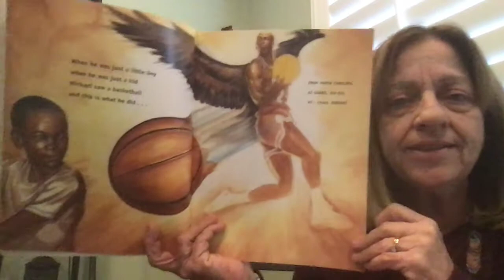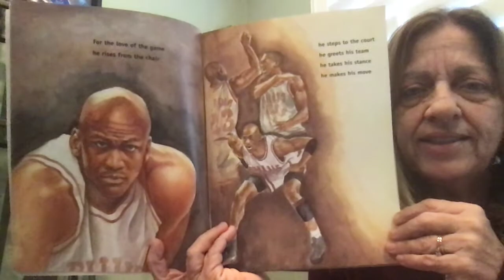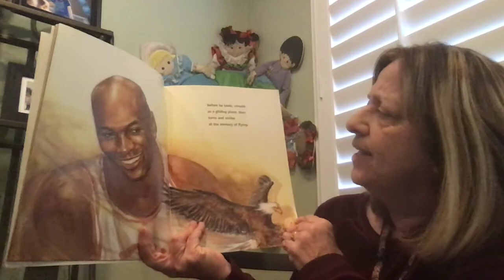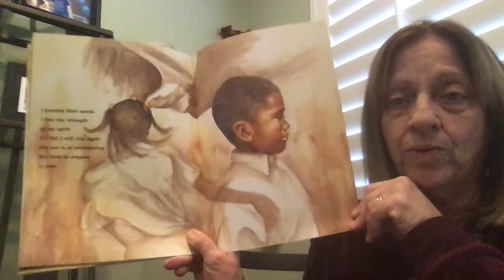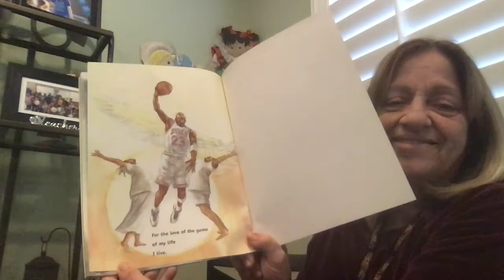Mrs. Stathis reads "For the Love of the Game Michael Jordon and Me"